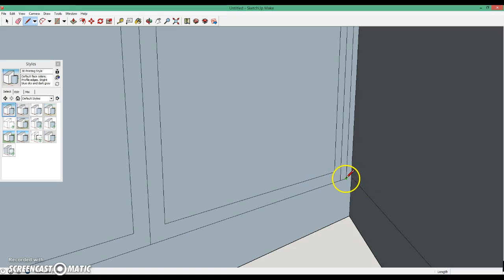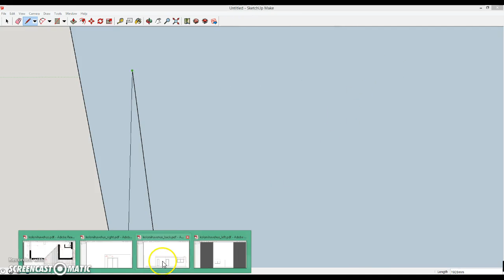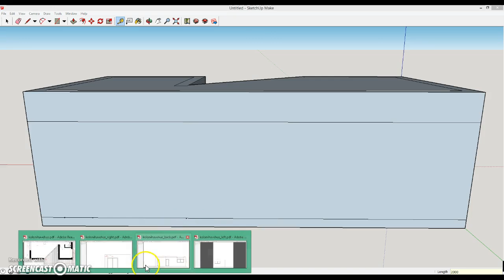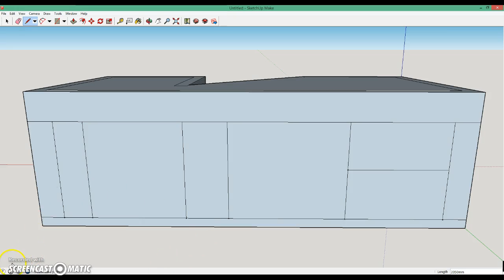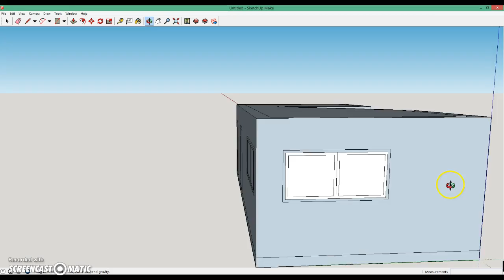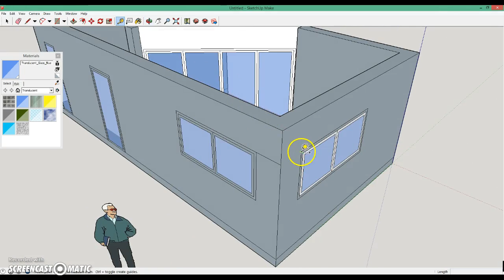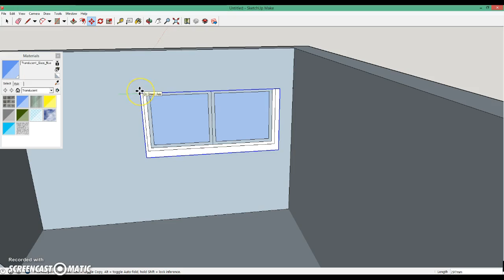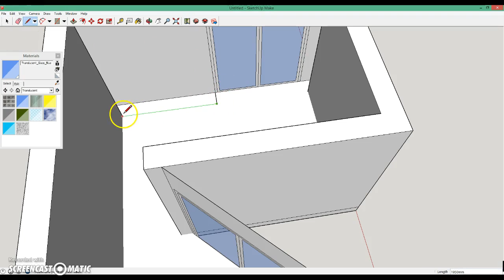Sketchup tutorial 2